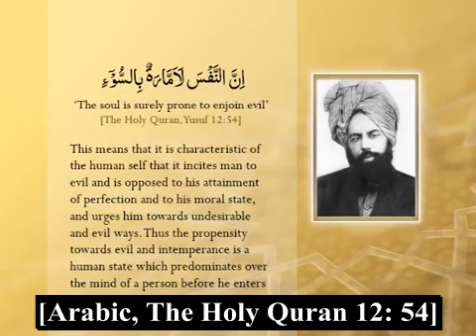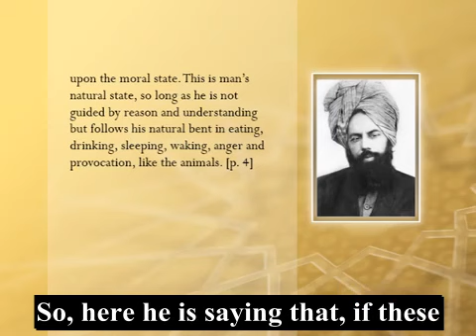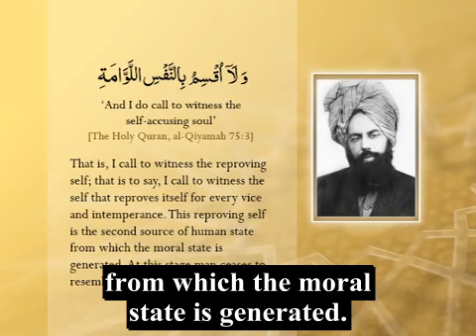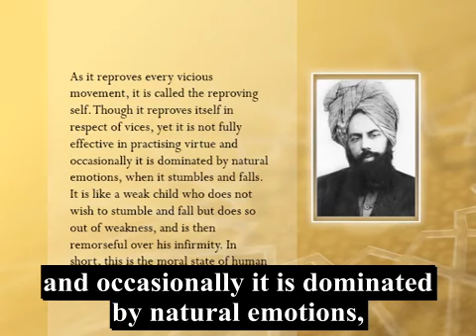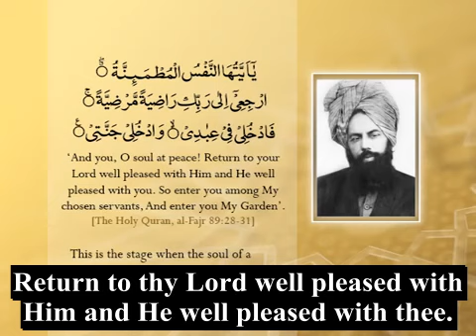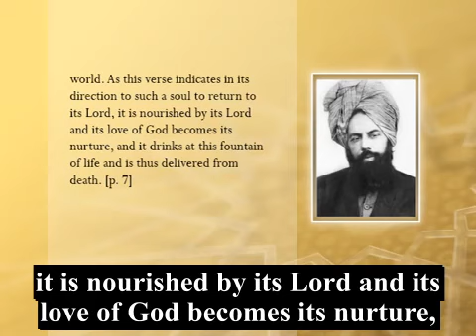Philosophy of the Teachings of Islam | Different States of Man | Ep1 | P6 of 8 | Eng Subs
In His Own Words Episode 1
Qaasid Muin Ahmad presents selected extracts from the writings of the Promised Messiah (as) about the philosophy of the teachings of Islam. Guests include Abdul Quddus Arif and Shehzad Ahmad. Presentation of MTA International.